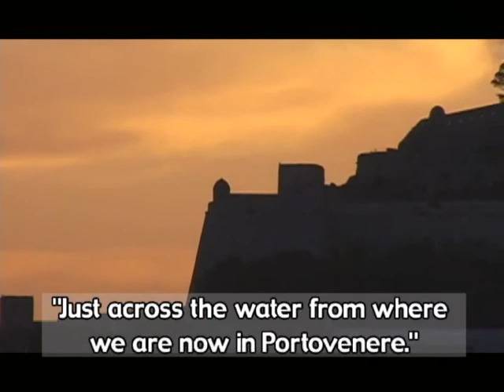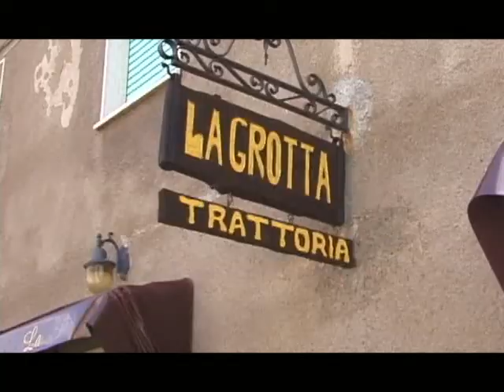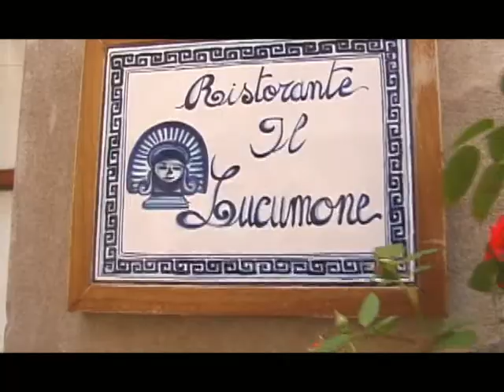The Hippy Gourmet TV Show: Episode 75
Arriving by boat from Cinque Terra (or the Five Villages) to the little, pristine island of Palmaria. Here we are so fortunate to meet Chef and Owner Giuseppe at Restaurant and B&B
Locanda Lorena. This is a stunningly gorgeous location with the view of Portevenere across the water and where famous movie and music stars and royalty come to dine! Giuseppe creates nothing short of a seafood orgy here, using his massive outdoor grill that uses local timber that flavors each dish to perfection. From the antipasta to the dulce or dessert, Giuseppe stuffed us all to the gills with literally some of the most delicious seafood we have ever
tasted! Then Giuseppe took the Hippy Gourmet on a tour!  Credits:...